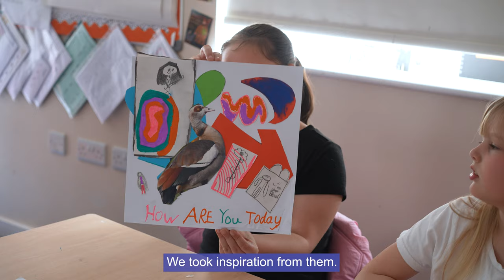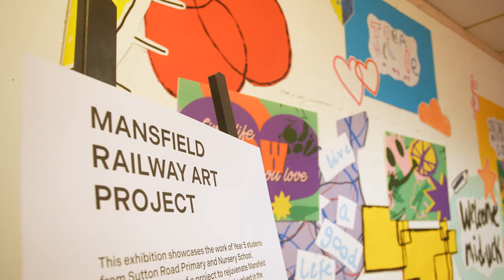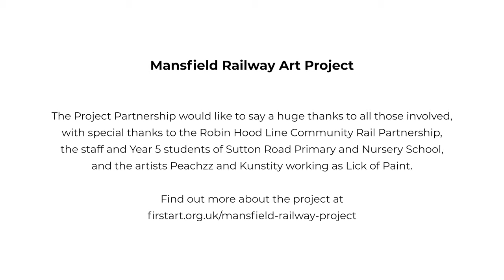Mansfield Railway Art Project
In the early summer of 2023, street artists Peachzz and Kunstity, working together as Lick of Paint, painted a mural in the underpass at Mansfield Railway Station. The artwork, which was also installed onto the 34 panels on the two station platforms, was designed in conjunction with Year 5 students at Sutton Road Primary and Nursery School, Mansfield.

The designs reference some of Mansfield’s history: the sheep and ball of wool are a nod to the town’s textiles industry, the shoe a reminder of Mansfield Shoe Company while the cow references the former cattle market, and the fruit is a link to the present-day market; the flora and fauna are some of those found in the Nottinghamshire area. There are also some familiar, and not so familiar sayings.

The idea to create the new artworks came about after the state of the underpass and platforms were identified as a barrier to people accessing the station and nearby areas of the town. The Robin Hood Line Community Rail Partnership wanted to make the space feel safer and more welcoming, as well as enabling young people to make their mark.

The Mansfield Railway Art Project has been funded by the Robin Hood Line Community Rail Partnership (RHLCRP), Community Rail Network, East Midlands Railway, Cross Country Trains, Nottinghamshire County Council, and Mansfield District Council with match-funding from First Art with funding from Arts Council England.

Film: Gavin Repton